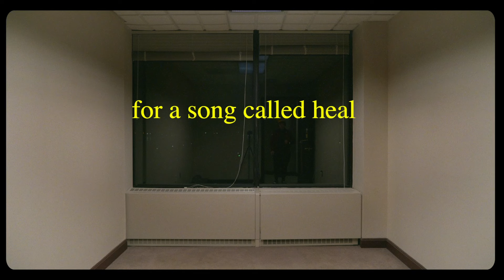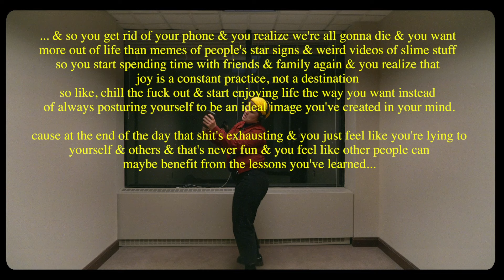Jax Anderson - Heal (OFFICIAL VIDEO)